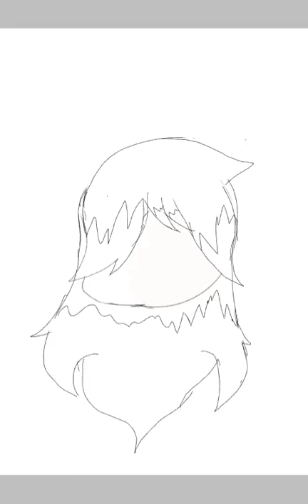Speedpaint idkanymore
Quick like speed paint of Eevee, it's actually the photo I use for my outro ;3

I didn't have time to finish the music video ;-;

And I didn't want to ruin my daily video streak, so this is just to fill in for the missing music video XD

Nya!~
Ciao!~